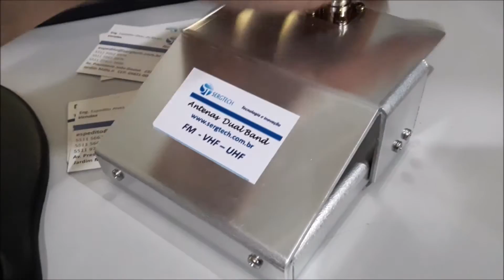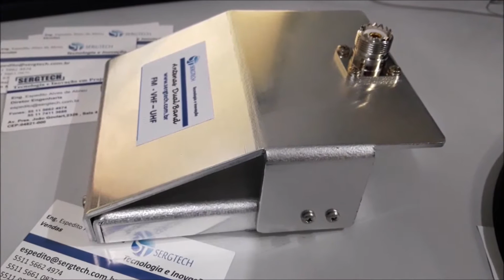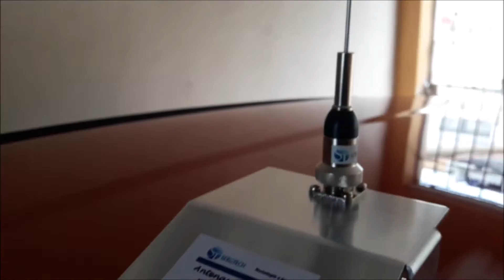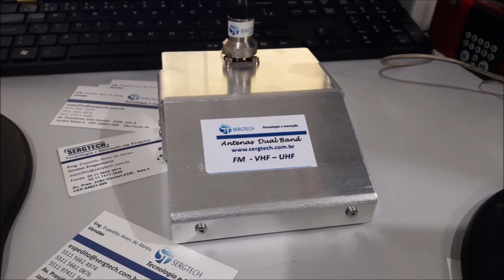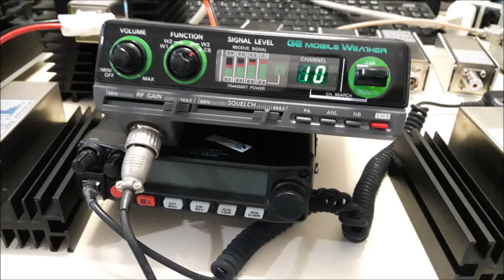novidades Base magnética alta qualidade durabilidade para nossas antenas Engenharia Sergtech sergtec